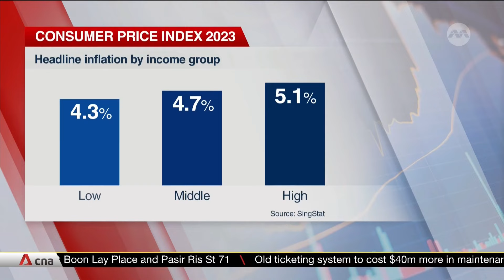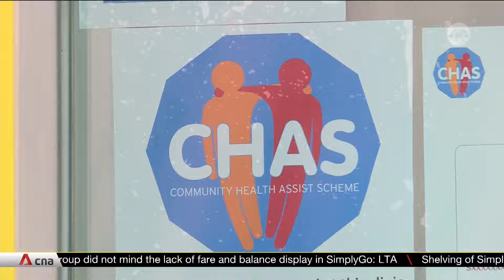Analysts expect Singapore inflation to stay bumpy before moderating over 2024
Analysts and Singapore's central bank expect a bumpy start to 2024 in consumer prices, before inflation moderates over the course of the year. The Monetary Authority of Singapore estimates that inflation will average up to 3.5% over this year, lower than last year's 4.8%. Meanwhile, the Singapore Department of Statistics said the lowest 20% of income earners were not hit as hard as other groups despite prices going up last year. Richa Mathew reports.